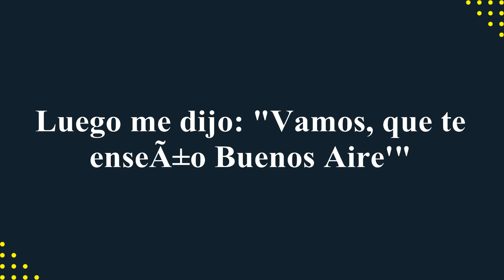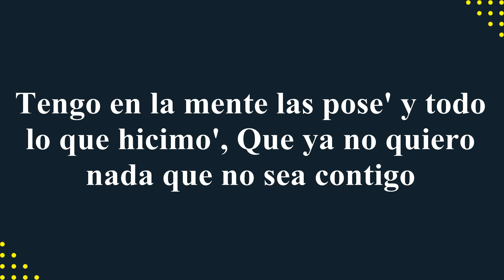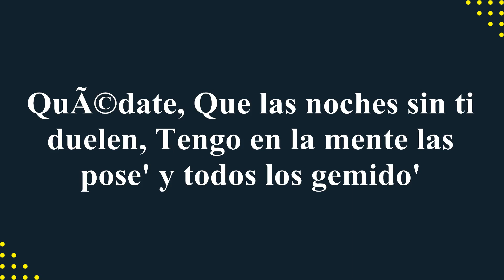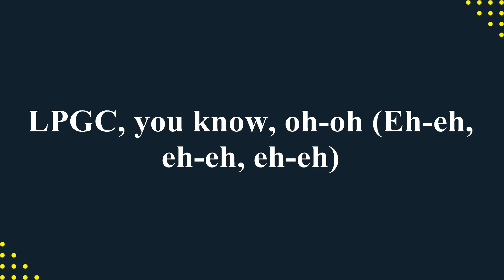Quevedo - BZRP Music Sessions, Vol. 52 (Official Lyrics Video)